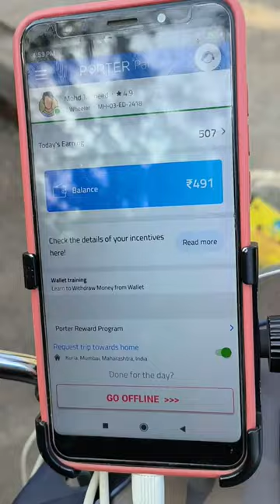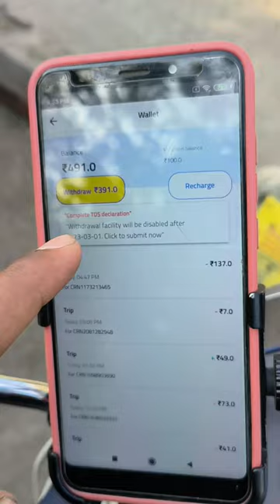Porter partner wallet se paise transfer Bank account me